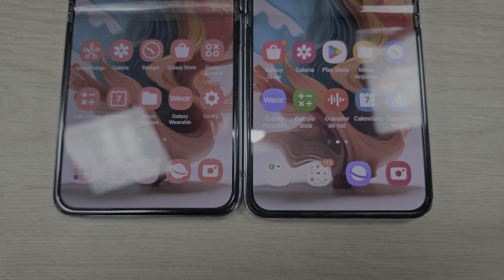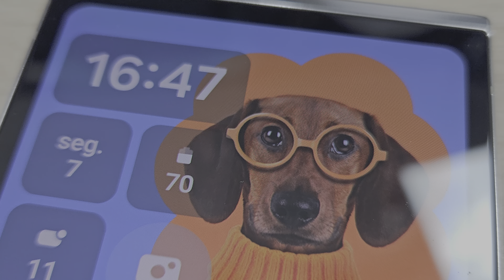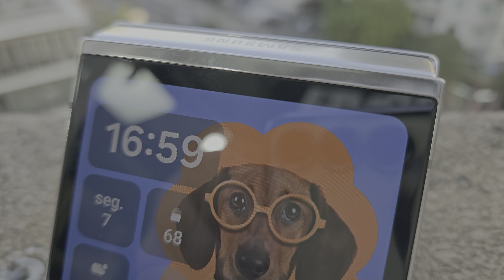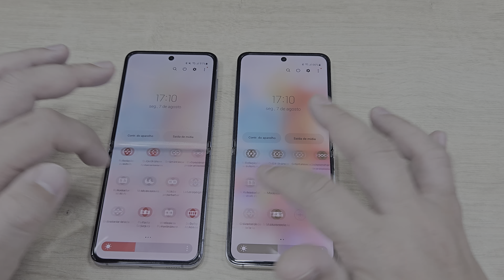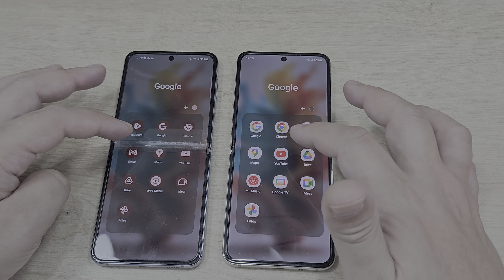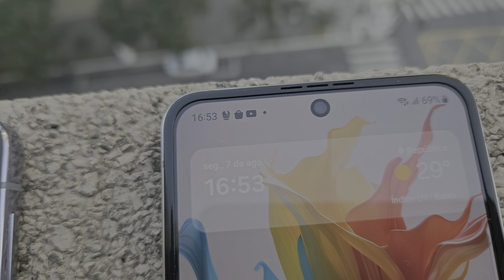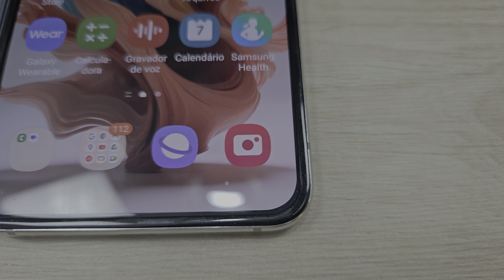Galaxy Z Flip5 - O que MELHOROU, o Que TÁ IGUAL e o Que PIOROU pro Z Flip 4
Pra você que está pensando em comprar um smartphone dobrável (ou trocar o seu dobrável atual), vamos conhecer o que o Galaxy Z Flip 5 trouxe de novidades, onde ele permanece igual e em quais pontos o aparelho piorou em relação ao Galaxy Z Flip 4!
 SMARTPHONES QUE INDICO!! ATUALIZADO AGOSTO -- 2023⭐⭐⭐